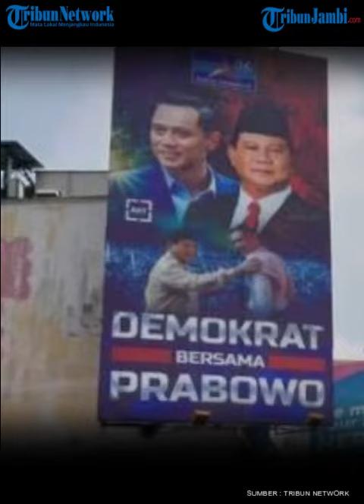Pasang Baliho Prabowo tanpa Foto Gibran, Partai Demokrat: Tidak Perlu Ada Polemik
Pihak Partai Demokrat meminta agar pemasangan baliho bakal calon presiden (bacapres) usungan Koalisi Indonesia Maju (KIM), Prabowo Subianto tanpa bacawapres Gibran tidak dijadikan polemik.